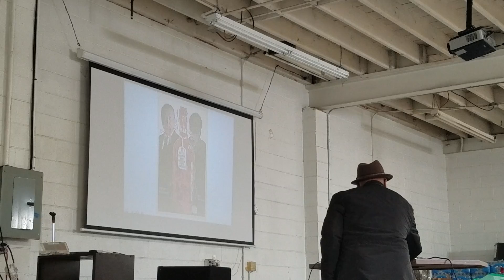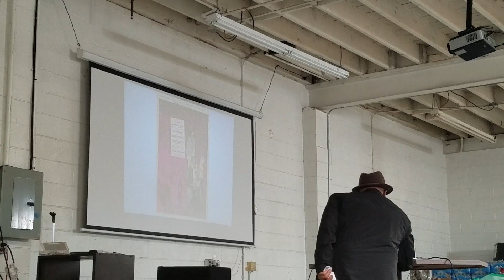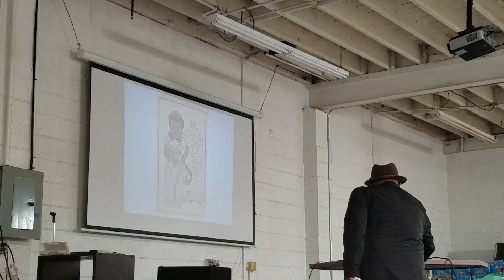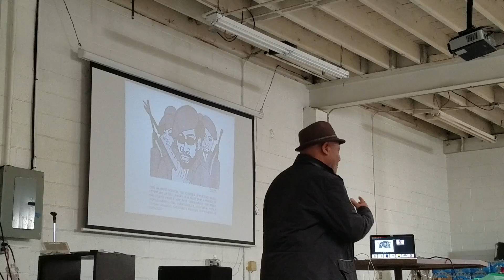Emory Douglas in Oakland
Minister of Culture of the Black Panther Party presenting on Huey P Newton